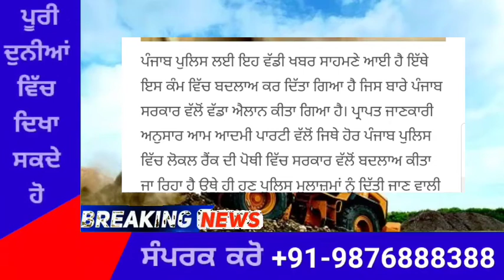ਪੰਜਾਬ ਪੁਲਿਸ ਲਈ ਆਈ ਵੱਡੀ ਖਬਰ, ਕੀਤਾ ਗਿਆ ਕੰਮ ਚ ਬਦਲਾਅ- ਹੋਇਆ ਇਹ ਐਲਾਨ